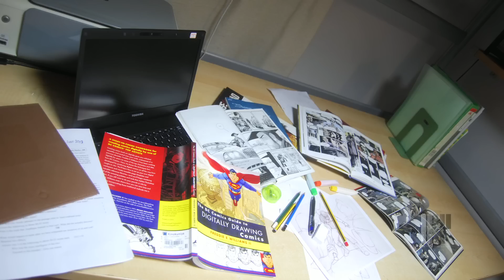TV - Super4orce : Production stills montage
A behind-the-scenes slideshow montage of images from the upcoming series Super4orce.
Blood, sweat, tears. and a lot of laughs. It was one WILD roller-coaster ride!.

Production Co: Monochromatic Pictures
Created/Directed by: Jeevan Nathan

Music copyright: DGC Records, XL Recordings